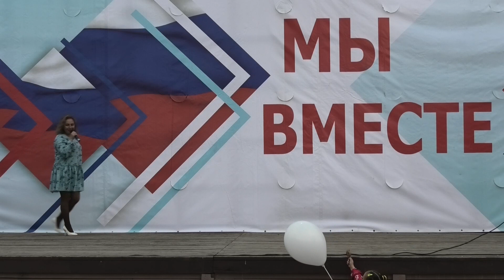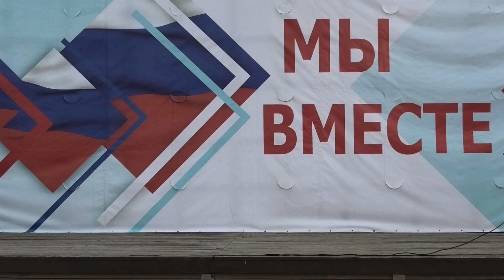022 ЗИНА ИВАНОВА "СТАРАЯ МЕЛЬНИЦА"